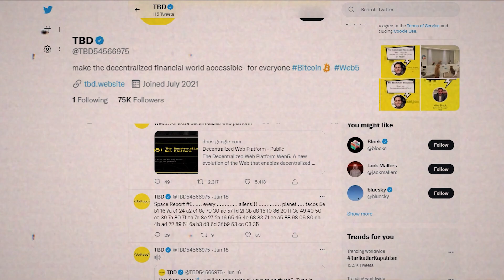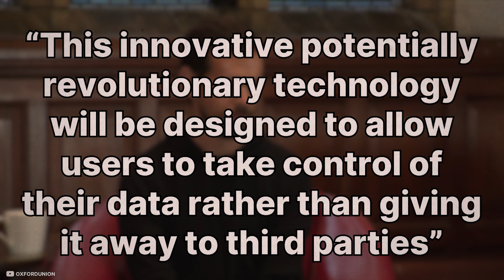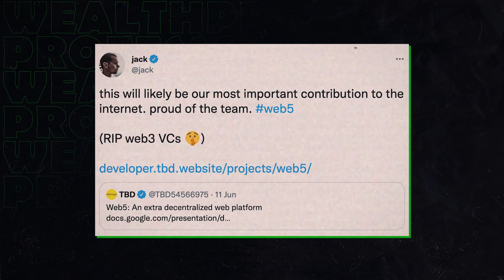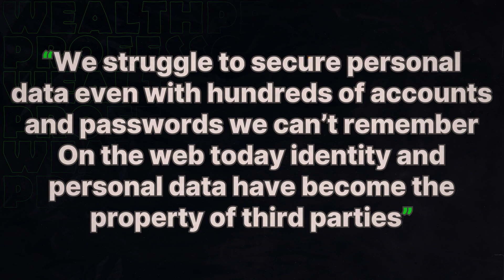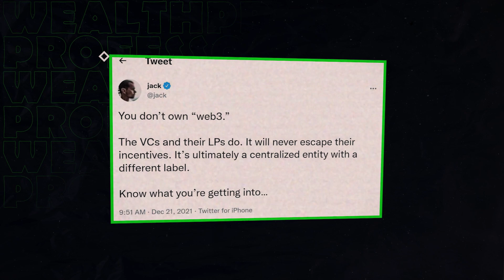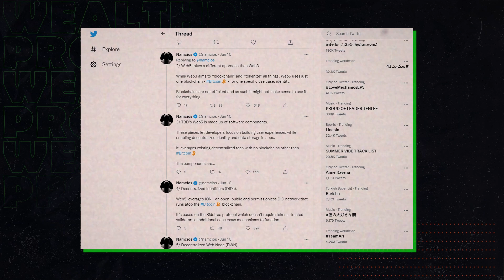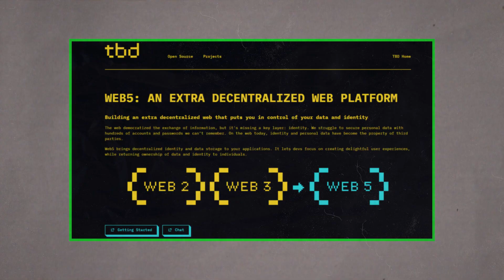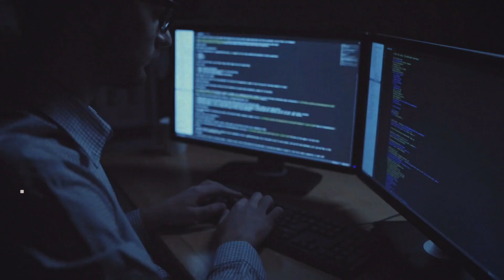Jack Dorsey Reveals Bitcoin-Based WEB5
Jack Dorsey thinks Web3 is a joke, and he’s making Web5 a new web platform instead. Block Inc., one of the Bitcoin business units formally known as Square, is looking to bypass Web3 entirely and start a new project that represents the latest Bitcoin-centric endeavors. Therefore, Web5 is being envisioned as an identity-based system that only utilizes one blockchain.

Block auxiliary TBD has reported plans to construct a decentralized web revolving around Bitcoin (BTC), highlighting the conviction of Jack Dorsey that the biggest blockchain organization will assume a significant part in the web's development.

But if Jack Dorsey already had a Web3 platform, what’s the reason for developing Web5 based on the BTC chain? Stay with me till the end if you want to know why Jack Dorsey is so determined on creating Web5!

💰 Get $100 in FREE Bitcoin by Opening a Tax-Free Crypto IRA w/iTrustCapital
🔥 7 Ways to Make Money With Crypto Even If You Are Brand New

But as I was trying to learn more about innovative companies, I realized it was much more difficult to find truly good content. So I teamed up with some skilled friends and started my own YouTube channel.

Wealth Professor was born as a place to learn about finance, entrepreneurship, and innovation. Our goal is to help investors, entrepreneurs, and anyone looking to become financially smarter in today’s changing economy.

Every week, we publish videos to help you master the transformation of the world we're living in.

Join us on our journey to the future of business.